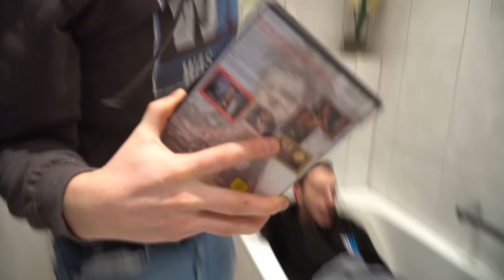24 STUNDEN ÜBERNACHT EINGESPERRT im BADEZIMMER !!! | Kman und Flexi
Für 24 Stunden Eingesperrt im Badezimmer. Doch schaffen die Nacht im Bad zu überstehen in der 24 Stunden Challenge?

📮 Fanpost (Briefe & Pakete) an:

WASWIR
Postfach 81 01 27
70518 Stuttgart
Deutschland